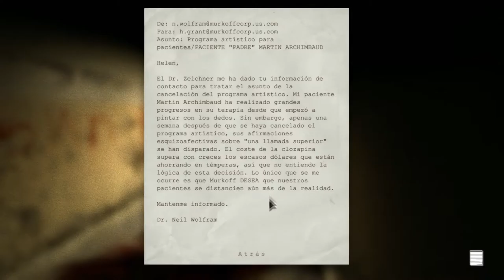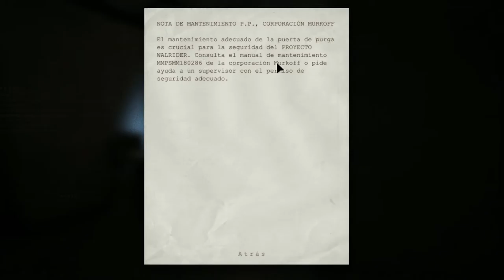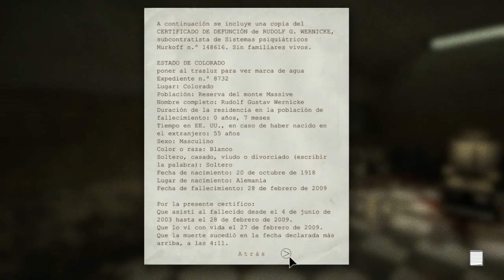Outlast, ME SIGUEN 2 TIPOS DESNUDOS! (Parte 3)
Continuamos con la tercera parte de este juego, en esta ocasión es un episodio donde nos persiguen dos tipos desnudos con fines nada eróticos, espero que os guste y os sea de vuestro agrado :)